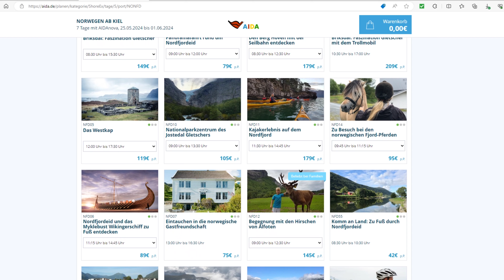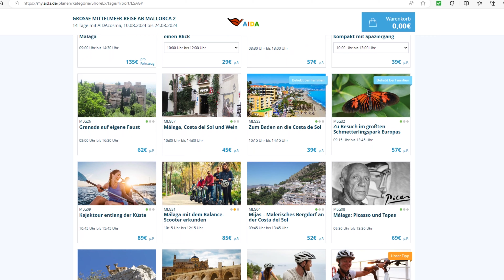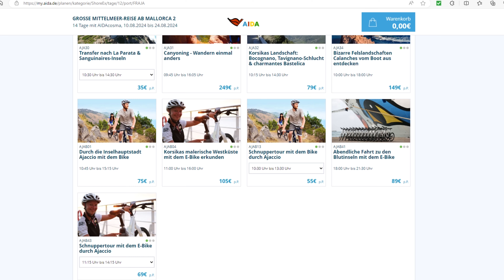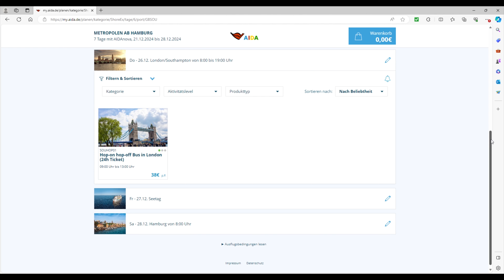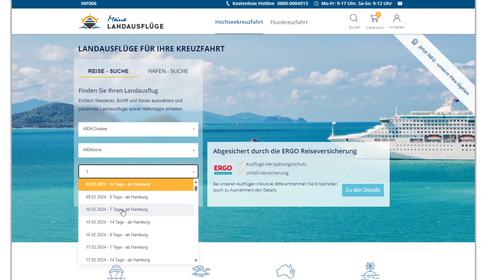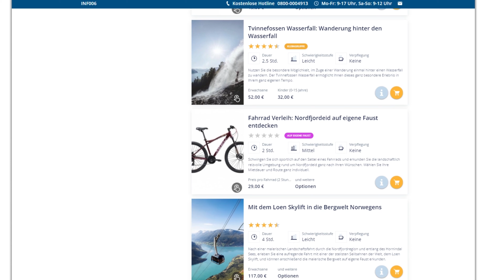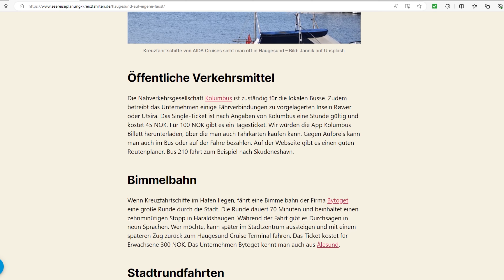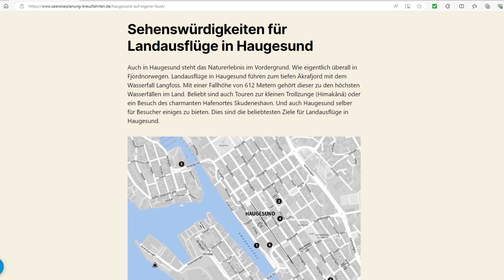Dein PERFEKTER Hafenaufenthalt - So bereitest DU dich vor! | FreuZeitTalk #6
Heute sprechen wir über Deinen PERFEKTEN Hafenaufenthalt!
Wir geben dir Tipps und Tricks zu deinen Landgang an die Hand.
Aktuell planen wir unsere 4. Kreuzfahrt.
Wie wir bei unseren Planungen vor gehen und was sonst noch wichtig ist, erfährst du in diesem Video.

Viel Spaß😃

(*Der aufgeführte Link ist ein Affilate Link. Wenn du eines der aufgeführten Produkte über unseren Link erwirbst, unterstützt du uns mit einem kleinen Geldbetrag, den wir als Provision vom Anbieter erhalten. Für DICH ist der PREIS der SELEBE. Danke!)

Bestimmt gibt es auch andere Ansichten 😉

folgst 😉

Kommst DU auch in unseren WhatsApp Kanal? Hier geht's lang